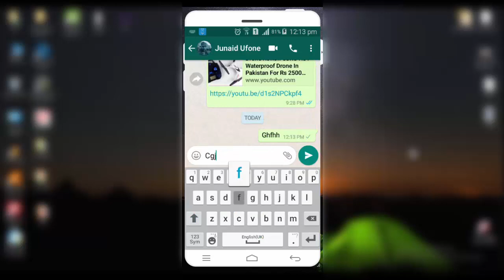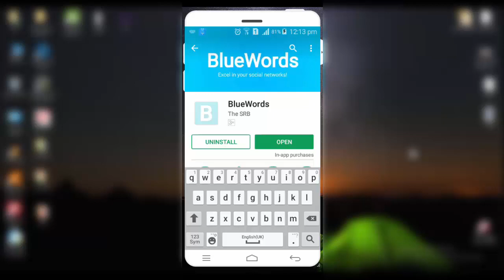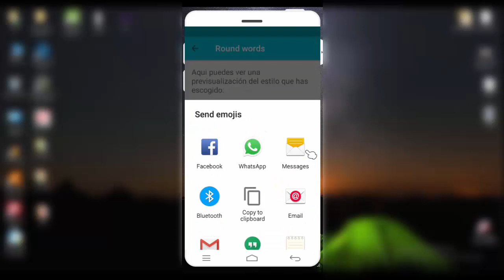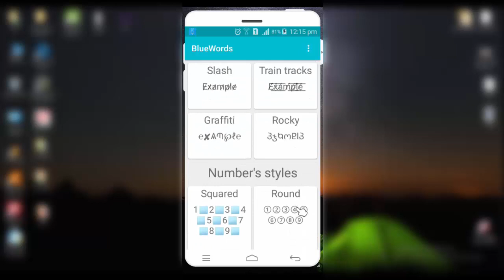Impress Girls With This New Whatsapp Trick 2018 Urdu Hindi